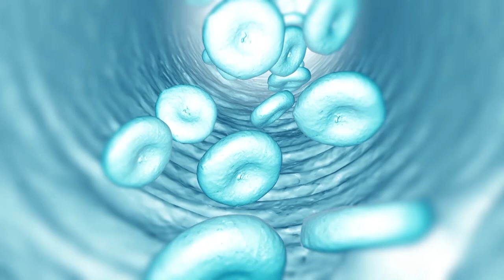Doktori ne familje - Shtatzenia gjate tremujorit te pare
Doktori ne familje - Shtatzenia gjate tremujorit te pare. Ne studio me Dr. Shkelqim Balili